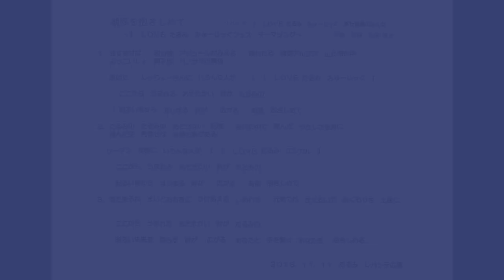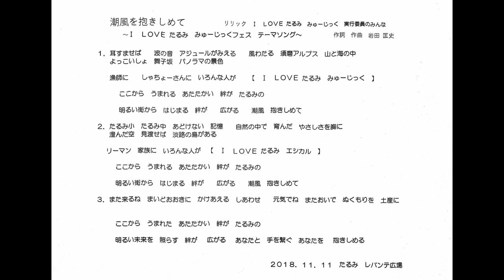潮風を抱きしめて～I Love たるみ ミュージックフェス テーマソング～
作詞・作曲 Tadafumi  Iwata

リリック：ミュージックフェス実行委員メンバー